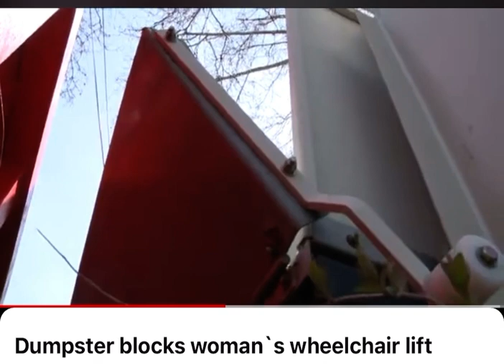WHEN YOUR PAST RESURFACES THROUGH STRANGERS ON SOCIAL MEDIA…..REST IN PEACE MIRACLE!